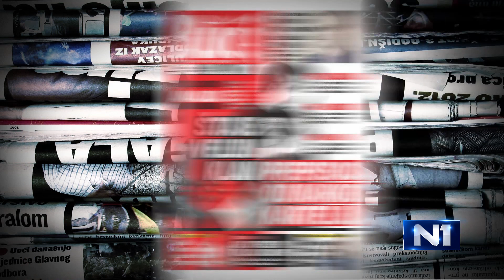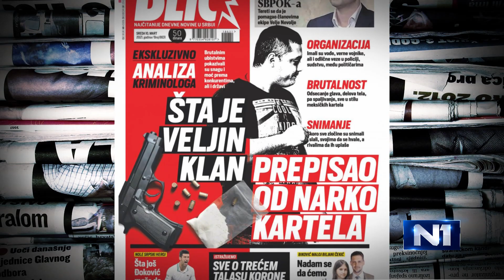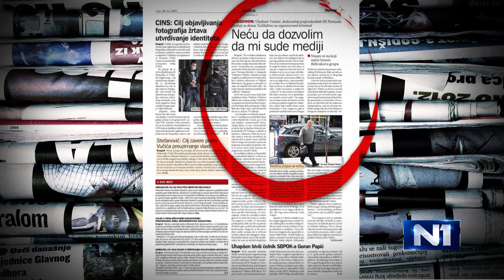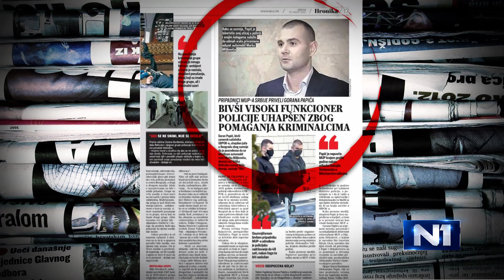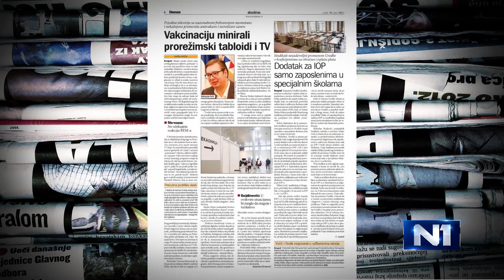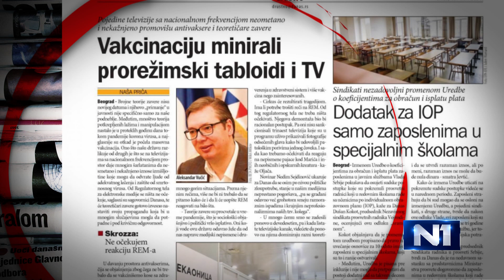Ikodinović: Grupa Veljka Belivuka napravljena direktno od države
Bivši vaterpolista i reprezentativac Srbije Danilo Ikodinović izjavio je da "grupaVelje Nevolje" nije nastala juče, da je nastala u poslednjih devet-10 godina "koliko su ovi na vlasti" i da su "bili njihova produžena ruka".